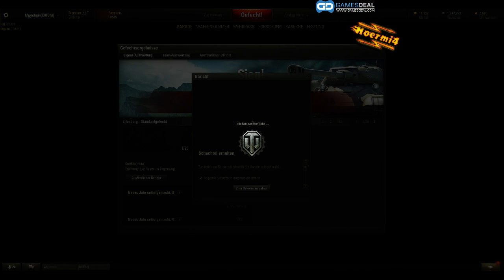[GER] [I3OOM] Ölt die Ketten und poliert die Granaten es geht in die Schlacht